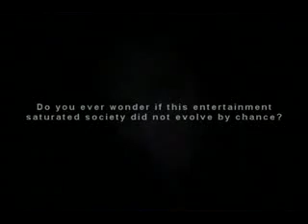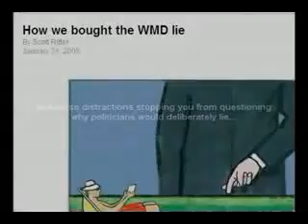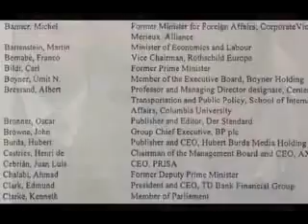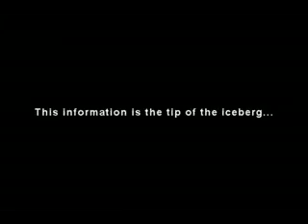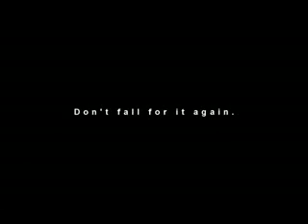Real Eyes Realize Real Lies (are you happy with the current reality?).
Wake up to the new old world order.